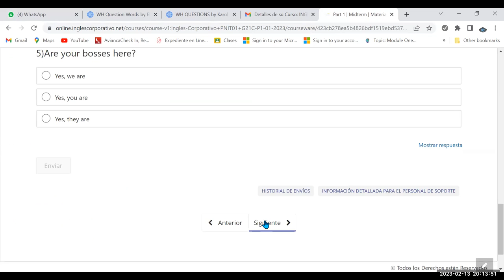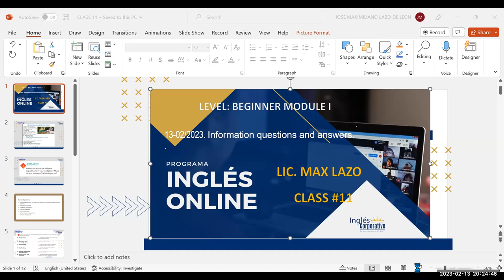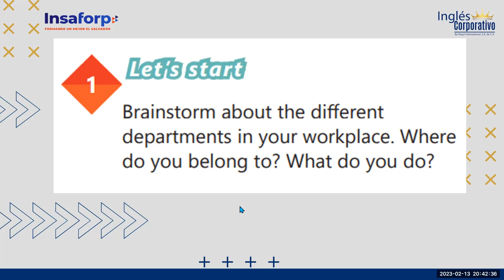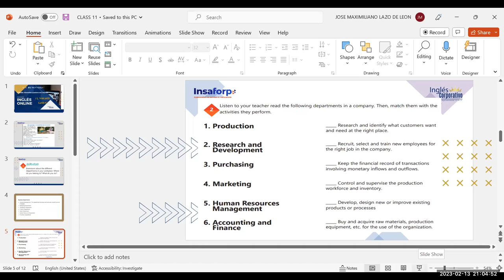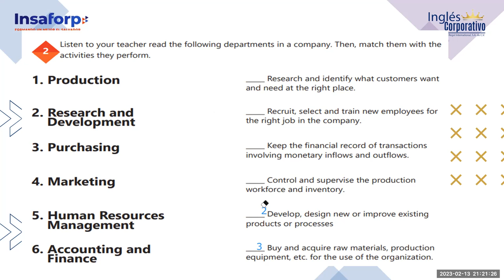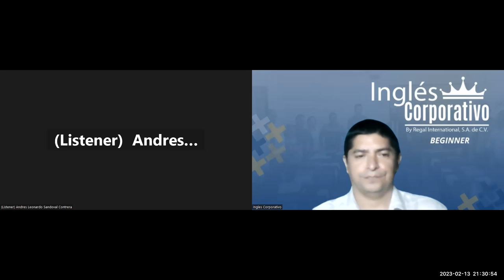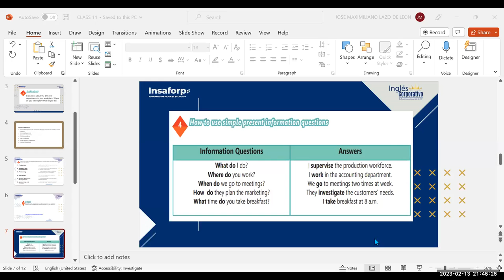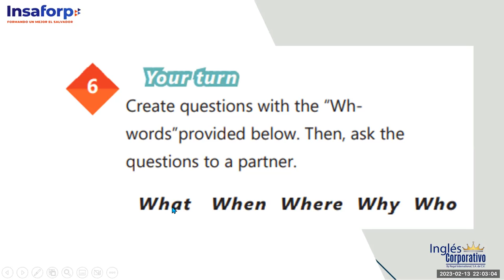SESION 11-13/02/23. 29750-8048-0019/2023 - Lazo Information questions and answers.